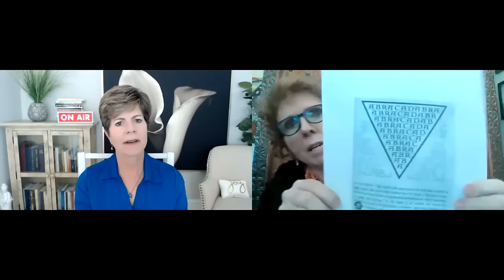The Afterlife: Am I Making It Up? How to Trust Signs from Spirit with Scientist & Medium Cheryl Page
Have you ever wondered if you're making up those signs, synchronicities, and messages from spirit? Often, even with a 5-bar (excellent connection!) mediumship reading, we may finding ourselves wondering whether we imagined it all.

Scientist, mystic, and medium Cheryl Page has a lot to say on this subject, which is why I invited her back after her recent conversation with me. In this get-together, we talk about SO much: Jesus, Newton, quantum alchemy, Michaelangelo, and much much more. But MOST importantly: How to know if we're imagining the connection to spirit? How to know if we're just making it up?

Cheryl's devastating experience of grief has led her to a place of being so full of joy that she is practically effervescent ~ and her happiness and certainty are contagious.

Do join us Sunday, when we'll be interacting live in the comments. It will lift your heart, resolve your questions, and affirm the certainty that life is eternal and love never dies.

Suzanne Giesemann is a teacher of personal transformation, an author, and a medium who has been recognized on the Watkins’ list of the 100 Most Spiritually Influential Living People. A former Navy Commander with a master’s degree in National Security Affairs, she served as a commanding officer and aide to the Chairman of the Joint Chiefs of Staff. She now shares The Awakened Way®, a path to living a consciously connected and divinely guided life.

**PRE-ORDER SUZANNE'S NEW BOOK AND GET GREAT BONUS GIFTS!  The Awakened Way - Making the Shift to a Divinely Guided Life